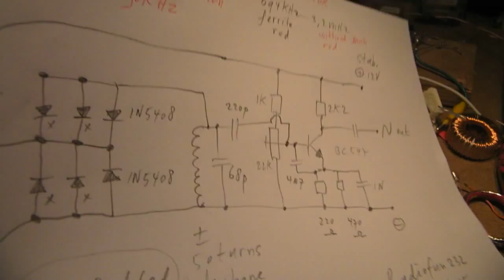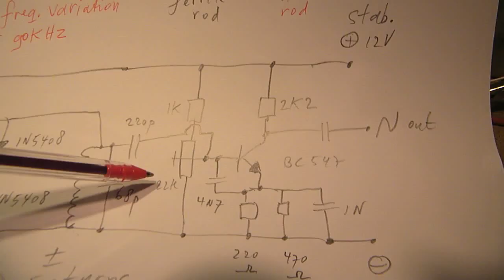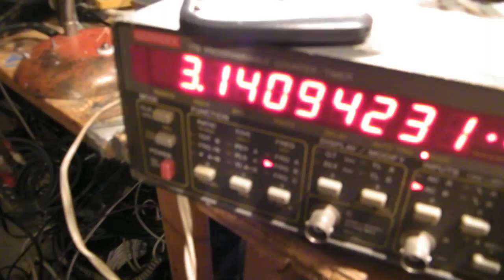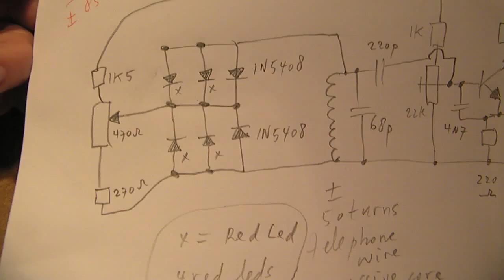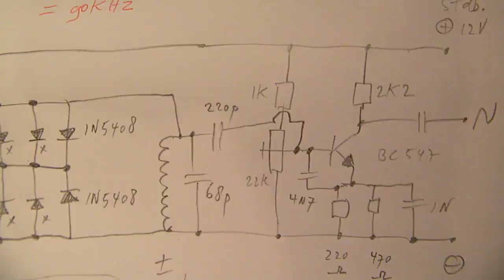LED's used as varicaps in a Shortwave oscillator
Normal Silicon diodes and LED's (red and green) can be used as varicaps in an oscillator circuit or VFO. The capacitance on the barrier layer varies with the applied voltage to the diode. I assume the capacitance variation is in the 10 pF (picofarad) range. More electronics in my books, author Ko Tilman, on the Lulu website, Amazon and bookshops.